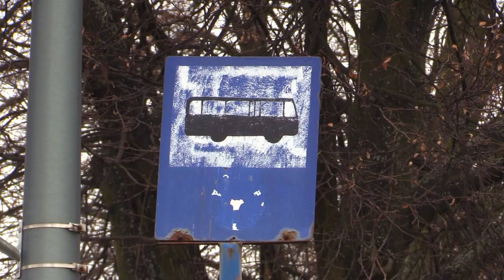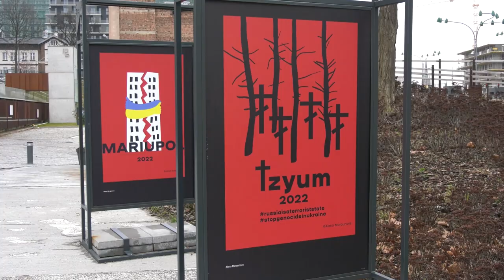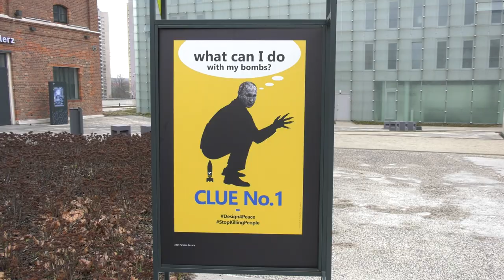TVS SILESIA FLESZ 22.02.2023